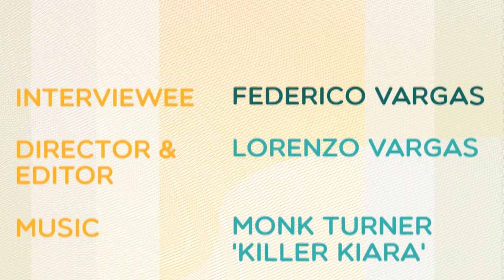Federico's Story - More Than A Piece of Paper: Citizenship Stories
"Being a Canadian citizen means being open minded, being cosmopolitan: it means being open to cultures from elsewhere, take them, and incorporate them into your own" - Federico.

to learn more about the benefits of becoming a Canadian citizen, how to apply, and get help studying for the citizenship test.